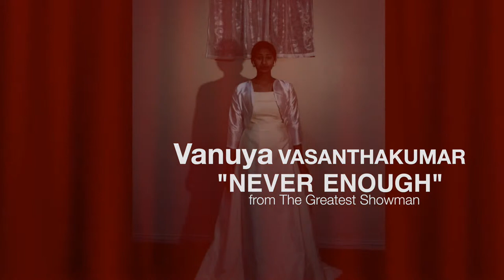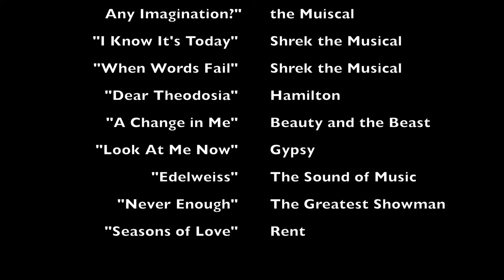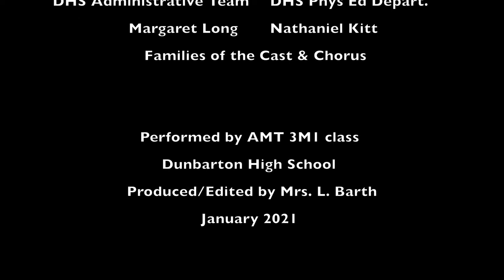Zooming Through Broadway : The Show Must Go... Online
Dunbarton High School's Grade 11 Music Theatre Production
Live Stream Version